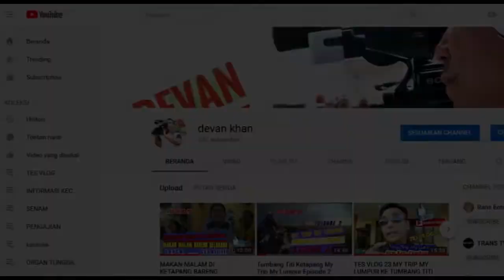Istirahat JAM KULIAH MAKAN GAESSSS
masih edisi ujian kuliah,  istirahat makan dulu,  masih di Kecamatan Tumbang titi bersama kawan-kawan